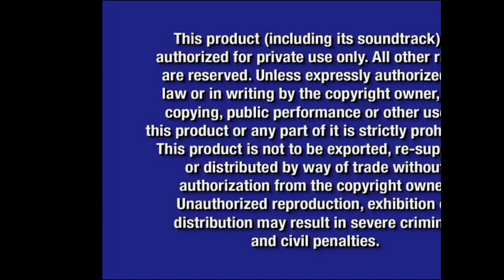Opening to Peter Pan: 3-Disc Flying Edition 2007 DVD (what if?!; both recalled/fixed versions)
DVD Release Date (for both versions if they had happened): June 19, 2007 (original/recalled version), July 3, 2007 (fixed version)

Here's what the opening to both the recalled and fixed versions of the 3-Disc Flying Edition release of Peter Pan would look like if it was real in real life

Here's the order:
1. Walt Disney Home Entertainment Logo (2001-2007)
2. The Jungle Book: 40th Anniversary Platinum Edition Trailer
3. Coming Soon To Theaters Logo (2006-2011)
4. Underdog Trailer
5. Coming Soon To Own on DVD Logo (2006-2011)
6. Peter Pan: Return to Neverland: Pixie Powered Edition Trailer
7. Return to Halloweentown Trailer
8. DVD Menu
9. Disney DVD Logo (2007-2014)
10. Blue Warning Screen (2003-present)
11. FBI Anti-Piracy Warning Screen (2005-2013)
12. Walt Disney Pictures Logo (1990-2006)
13. RKO Radio Pictures Logo (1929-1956)

NOTE: Fake/fanmade. The reason this was recalled and delayed to July 3, 2007 3 days later on June 22, 2007 was because a clip from Family Guy: Stewie Griffin: The Untold Story was accidentally shown during the middle of the movie, which was not really good, especially when the show itself is rated TV-14 (and according to what I've heard from ChatGPT, I even heard that the movie is rated R too due to how inappropriate the show itself is)

NOTE #2: With that being said, the fixed version would be some of the very first DVD releases to come out in July 2007 along with many other July 3, 2007 titles (including the July 3, 2007 version of the 40th Anniversary Platinum Edition release of The Jungle Book, which is one of the opening previews here and on the actual Platinum Edition release to this, which was released 3 months prior on March 6, 2007 and even on the December 26, 2006 and January 30, 2007 versions to the Platinum Edition release to that movie as well!)

NOTE #3: Despite the fixed version being released on July 3, 2007, the fixed version would still use the October 2006-June 2007 version of the trailer for The Jungle Book: 40th Anniversary Platinum Edition, since the original/recalled version was released on June 19, 2007 (but however, if that same DVD release that I just mentioned was released on July 3, 2007, it would be replaced with the trailer to 101 Dalmatians: Special Edition for sure, unless if a now available version to that trailer exists, which is possibly a no like most other Platinum Edition releases like this and 101 Dalmatians)

NOTE #4: However, I do want to point out that it makes sense having the trailer to Peter Pan: Return to Neverland: Pixie Powered Edition as one of the opening previews on both versions of this release, since that's the sequel to this movie and it came out in 2002 (this explains why the Special Edition release of Peter Pan from 2002 exists in reality)

And @firstzachattackdvdblu-rayo3142, if you're watching this, this video is for you. What would the first DVD release to use the trailer to Peter Pan: Return to Neverland: Pixie Powered Edition be? If you know, then let me know right here, but if you don't know, then here's my hint: Think about a January 2007 DVD release (or even earlier around November or December 2006 if it's not a January 2007 release)